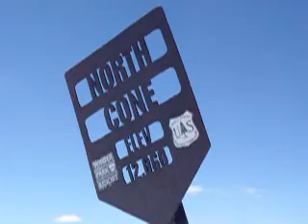Winter Park Closing 08, Danny and I!